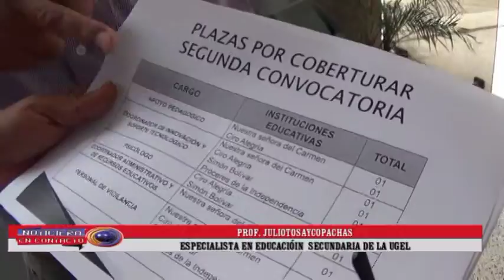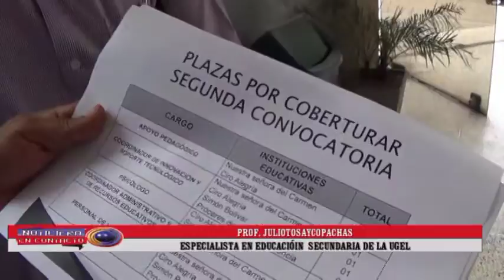HAY PLAZAS PARA COBERTURAR EN UGEL, DECLARA ESPEC. DE SECUNDARIA - CHINCHA 28/04/2015